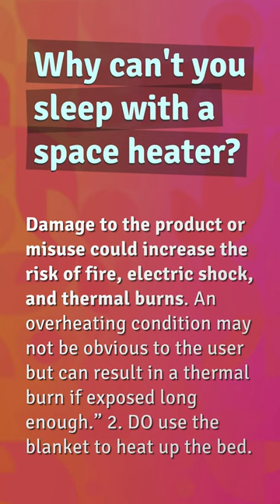Why can't you sleep with a space heater?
Are Space Heaters Safe In Bathroom

00:20 - Why can't you sleep with a space heater?
00:36 - Can I put a blanket over a space heater?
01:03 - What is safest space heater?